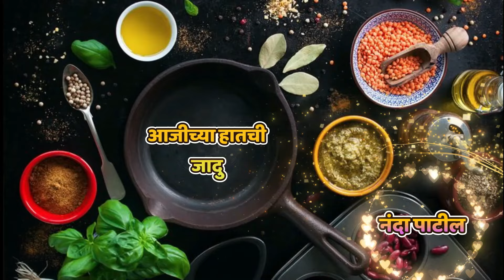लहानांपासून मोठ्यांपर्यंत सर्वांना आवडनारा मोजक्याच साहित्यात होण्यारा आंब्याचा शिरा | Mango Sheera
Mango sheera, also known as mango halwa or mango kesari, is a delicious Indian dessert made from ripe mangoes, semolina (sooji), sugar, ghee (clarified butter), and flavored with cardamom and sometimes saffron.

 Here's a basic recipe to make Mango Sheera.

Ingredients
1 cup semolina (sooji/rava)
1 cup ripe mango pulp (fresh or canned)
1 cup sugar (adjust to taste)
4-5 tablespoons ghee (clarified butter)
1/2 teaspoon cardamom powder
A few saffron strands (optional)
Nuts (such as almonds, cashews, pistachios) for garnish
Water

Instructions

Prepare the Ingredients: If using whole cardamom pods, crush them and remove the seeds to make powder. If using saffron, soak it in a tablespoon of warm milk.
Prepare the Mango Pulp: Peel and puree ripe mangoes until smooth. Strain the puree to remove any fibers if necessary. Measure out one cup of mango pulp.
Roast Semolina: Heat ghee in a heavy-bottomed pan or kadhai over medium heat. Add semolina and roast it until it turns aromatic and lightly golden brown. Keep stirring continuously to avoid burning. This step takes around 5-7 minutes.
Add Mango Pulp: Once the semolina is roasted, add the mango pulp to the pan. Be careful as it might splutter. Mix well.
Cooking Semolina: Add sugar and mix well. Then, add water slowly while stirring continuously to avoid lumps. The semolina will absorb the water and start to thicken.
Add Flavors: Add cardamom powder and saffron soaked in milk. Mix well. Adjust sugar according to your taste preference.
Cook Until Done: Keep stirring until the sheera starts to leave the sides of the pan and becomes thick in consistency. This usually takes around 5-7 minutes.
Garnish: Once done, remove from heat. Garnish with chopped nuts like almonds, cashews, or pistachios.
Serve: Serve mango sheera warm or at room temperature. It can be enjoyed on its own or with a dollop of vanilla ice cream for added indulgence.
Enjoy your delicious mango sheera.